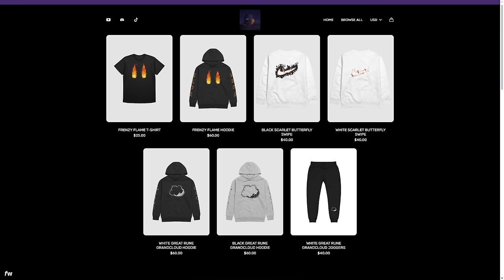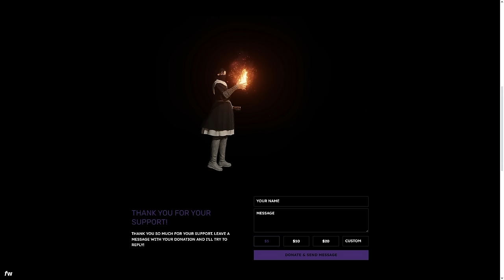Can We Beat Elden Ring as Godwyn & St. Trina? (Shadow of The Erdtree Duo Walkthrough)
Pokemon Black & White - Driftveil City

Grandcloud - RESURRECTION
TIMESTAMPS

0:00 - Intro
01:19 - Run Begins
12:29 - Halfway Point
32:22 - 1v1 For Elden Throne
33:56 - Outro